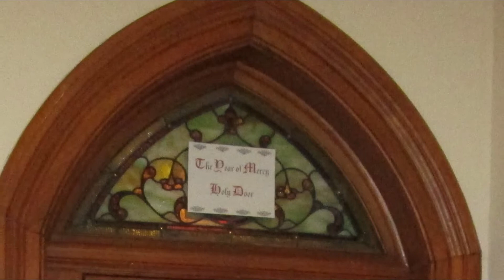Opening of the " HOLY DOOR of MERCY " at ST.Augustine's Cathedral Parish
* This Roman-Catholic religious event was held on December 8th, 2015 during the holy day of obligation celebrating the Solemnity of the Blessed Mother Mary. The procession was led by Bishop Frank Caggiano around the grounds of ST. Augustine's Cathedral, located in Bridgeport, Connecticut.
* Notice the energy orb phenomena next to the Bishop's robe, on the cross and above the raised gospel. After the mass, a large group of parishioners continued to chant & sing in many languages outside the church. See the small spiral captured turn into a giant energy orb above the main doorway as the Bishop said his final farewell blessings to the congregation.
                      ??? An amazing presence of the Holy Spirit ???
. . . We do profess to believe in the visible & the invisible.
* Share your thoughts about the images...Peace =n= Love in Christ!